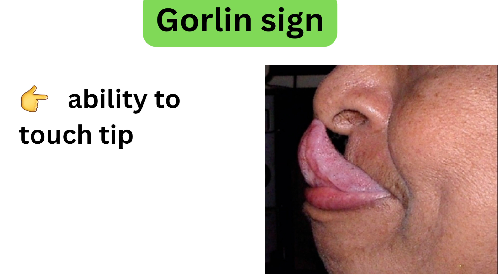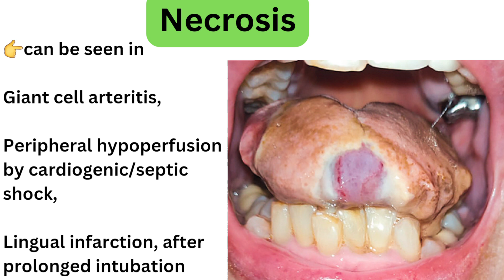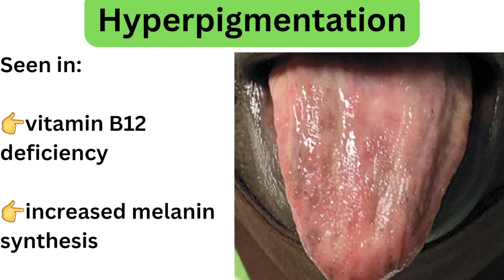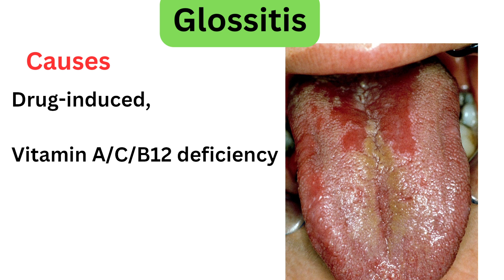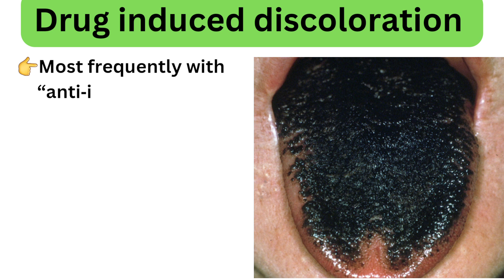"Common Tongue Conditions Explained: Geographic Tongue, Hairy Tongue, and More!"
In this informative video, we delve into the fascinating world of tongue conditions. Join us as we explore various benign and common conditions such as Geographic Tongue, Hairy Tongue, Leukoplakia, and many more. Learn about their characteristics, risk factors, treatment options, and potential reversibility. Whether you're curious about the Gorlin sign, hyperpigmentation, or the association with systemic sclerosis, this video has got you covered. Expand your knowledge and gain a deeper understanding of these oral health concerns. Don't miss out on this comprehensive guide to tongue conditions. Watch now and take a closer look at the intriguing complexities of the human tongue.